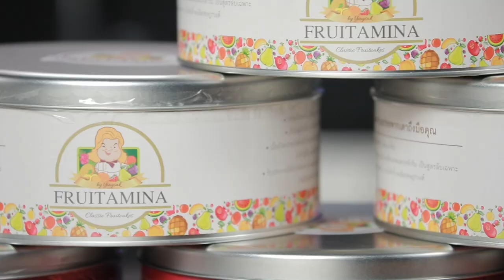Fruit Cake รสต้นตำหรับ/Fruit Cake รสหวานธรรมชาติ/English Fruit Cake อร่อยกับ กูรูมืออาชีพ